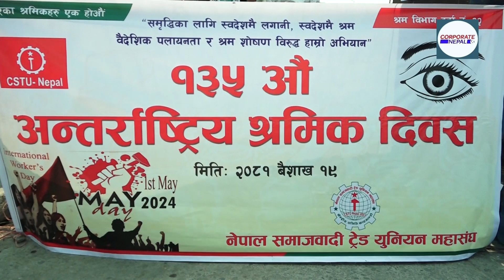डा. बाबुराम भट्टराईले 'प्रधानमन्त्री दाहाल सत्ताका लागि जे गर्न पनि तयार हुनुुहुन्छ' भनेपछि...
नेपाल समाजवादी पार्टीका अध्यक्ष एवं पूर्वप्रधानमन्त्री डा. बाबुराम भट्टराईले प्रधानमन्त्री पुष्पकमल दाहालले सत्ताका लागि जे पनि गर्न तयार हुने गरेको आरोप लगाउनुभएको छ ।
१३५ आंैं अन्तर्राष्ट्रिय श्रमिक दिवसको अवसर पारेर बुधवार काठमाडौंको शान्तिवाटिकामा आयोजित एक कार्यक्रममा बोल्दै उहाँले सो कुरा बताउनुभएको हो । अध्यक्ष भट्टराईले कहिले काँग्रेस र एमालेसँग आलोपालो पछि लागेर प्रधानमन्त्री दाहालले सत्ताका लागि मरिहत्ते गरेको बताउनु भयो । उहाँले माओवादी आन्दोलनमा लागेका पार्टी र व्यक्तिहरुलाई समेटेर नयाँ समाजवादी धुव्रीकरणको अभियान शुरु गर्न आफूले गत निर्वाचनमा माओवादी केन्द्रसँग सहकार्य गरेपनि प्रधानमन्त्री दाहालको सत्तामोहका कारण त्यसलाई अघि बढाउन नसकिने जिकिर गर्नुभयो ।